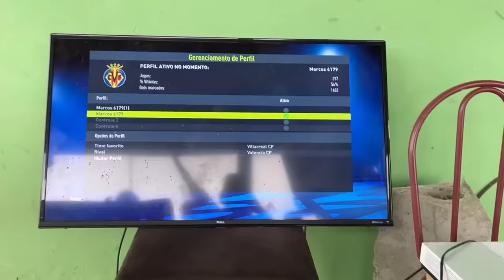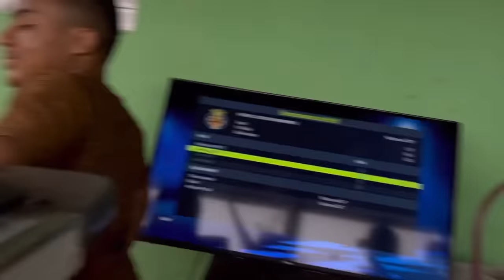VLOG DE 1 HORA DO NOSSO NATAL!